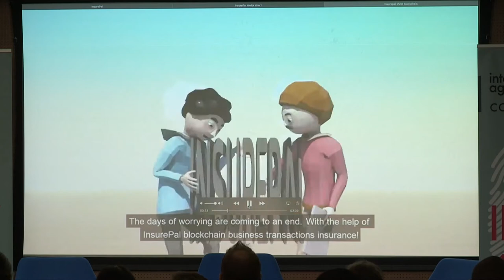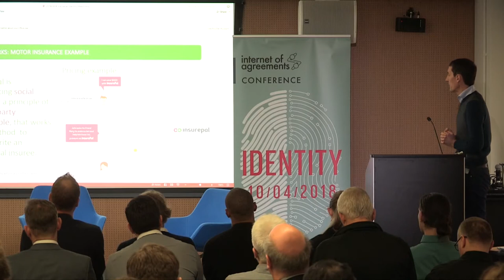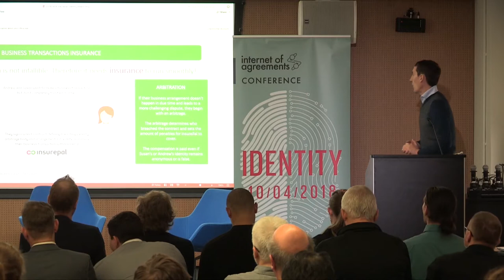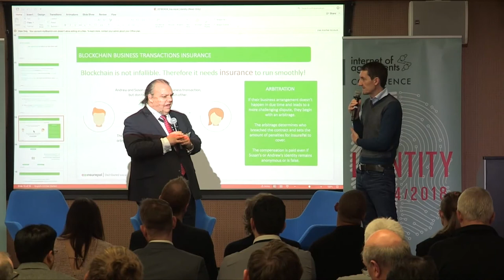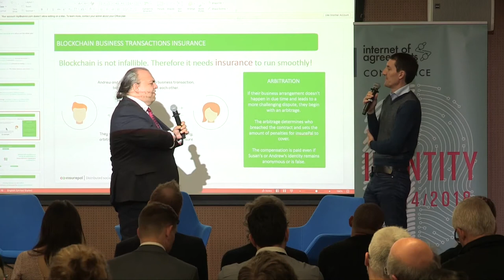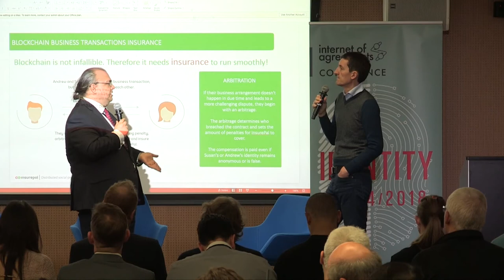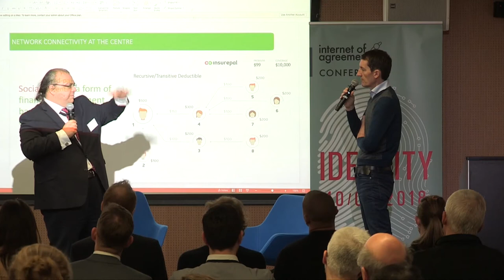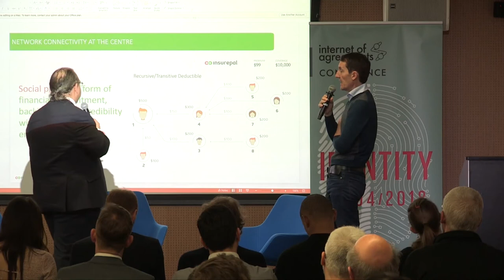Matt Peterman - Identity - Internet of Agreements conference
Matt Peterman, the CEO of Insurepal, interviewed by Vinay Gupta, the CEO of Mattereum, at the third Internet of Agreements conference on "Identity".